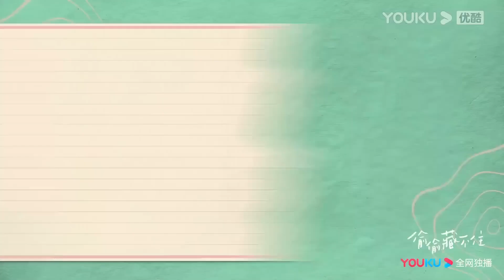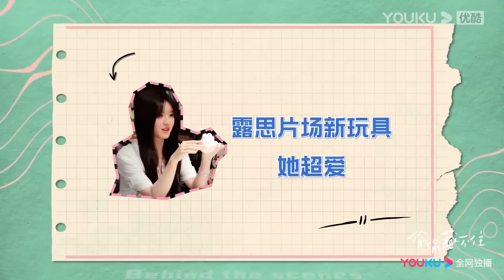段嘉許把桑稚的照片放在床頭，想她了就看看，桑稚感動隔空親親他！【偷偷藏不住 Hidden Love】